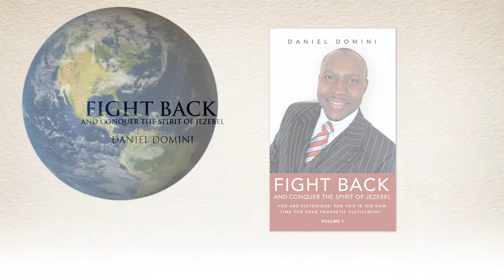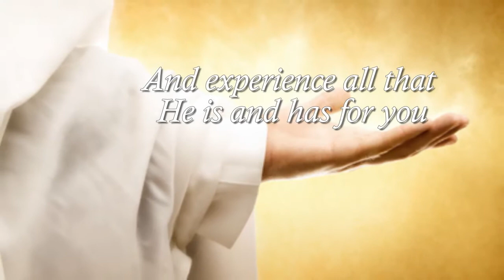DANIEL DOMINI-FIGHT BACK AND CONQUER THE SPIRIT OF JEZEBEL